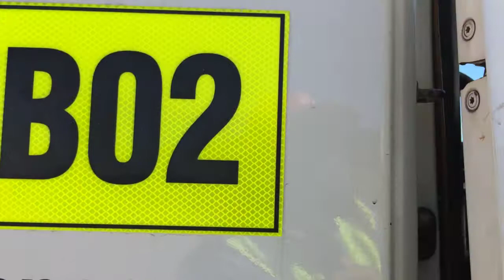FB02 - 2011 Hino 500 6x4 Flat Top Truck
for how to bid and prices

2011 Hino 500 6x4 Flat Top Truck

Year: 2011
Make: Hino
Model: 500
Body Type: Tray Top Truck
Configuration: 6x4
Cab Type: Day
Engine No: J08EVDH10102
Transmission: Automatic
Fuel Type: Diesel
Suspension: Leaf Spring
Rim Type: 10 Stud Steel
Tyres: 11R22.5
Tyre Condition: Good

Odometer: 170,675 KMs Indicated
Registration (WA Only): 1EUH167
Registration Expiry (WA Only): 5 October 2018
VIN: MNKFM8JRKXXX12139

GVM: 26,000 KGs
GCM: 33,000 KGs
Tare: 14,500 KGs
Exterior Colour: Red & White
Interior Colour: Grey

Extras: Isolators, E Stops

Key#: 014
Fleet #: FB002